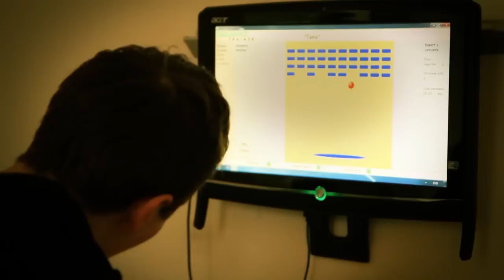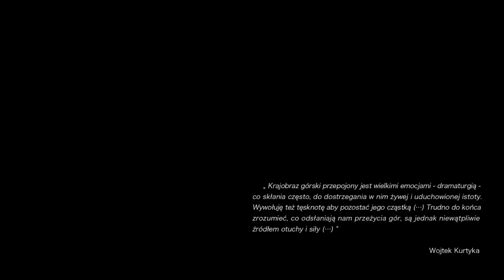HANKA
Film o góralce Annie Król- taterniczce, która w 2003 roku doznała udaru mózgu. Film jest opowieścią o jej zmaganiach z codziennym życiem. Jej wspomnienia sprzed wypadku, stanowią siłę do walki z chorobą.